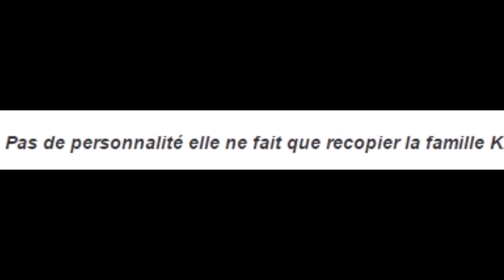LMLCvsMonde: Découvrez le nouveau look de Milla Jasmine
Milla Jasmine, la bombe de l’émission « Les Marseillais et les Ch’tis VS le reste du Monde » a complétement changé de look ce qui n’a pas échappé aux internautes. Certains accusent la jeune femme de lourdement s’inspirer de Kylie Jenner...